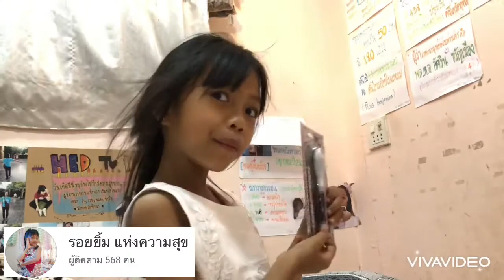น้องมายด์ตื่นเต้นสุดๆ | ที่ได้ของขวัญวันเกิดจากพี่คามจ้า💕💕🙏🏻🙏🏻🙏🏻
ของขวัญวันเกิดจากพี่คาม น้องมายด์ถูกใจมากๆค่ะ💕
ขอบคุณสำหรับของขวัญเครื่องเขียนชุดนี้นะคะ🙏🏻🙏🏻🙏🏻